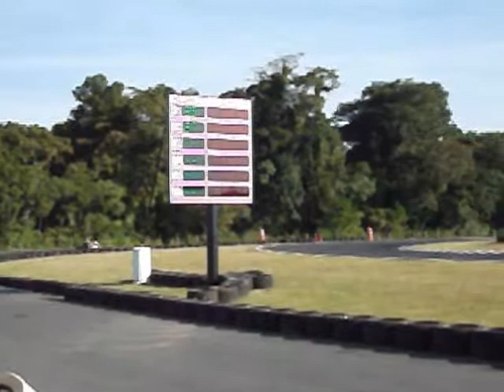Kartódromo de Registro - Treino Livre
Treino de Kart em Registro - SP
Piloto: Fabio Ceroni
Melhor Volta: -- : -- : --